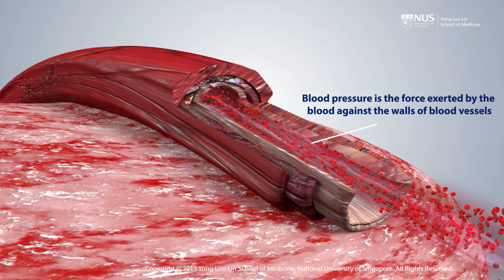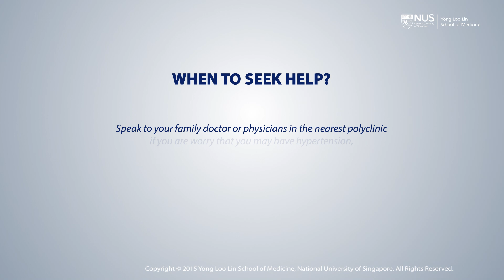Hypertension Education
Hypertension, also known as high blood pressure or arterial hypertension, is a chronic medical condition in which the blood pressure in the arteries is elevated.

Dr Yeo Wee Tiong, Consultant, National University Heart Centre, Singapore and Assistant Professor, NUS Yong Loo Lin School of Medicine is here to enlighten us on the topic.